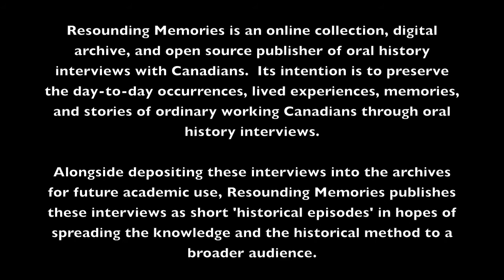A British Columbia Christmas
Joyce Image was born in Britain in 1924.  Her father served in the First World War and in 1925 the family immigrated to Canada where they took up dairy farming in the small community of Quick, in northern British Columbia.
Here she describes Christmases as a child in that community.